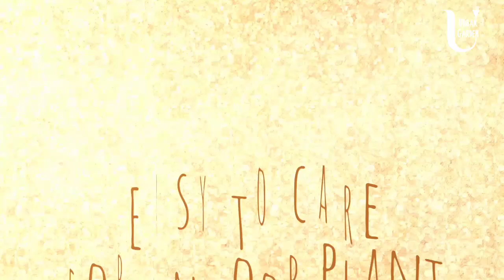Low Maintenance Plants for Beginner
Consider these easy-to-grow shrubs, trees, and perennials to create a worry-free foundation in your landscape. For each, we’ve included planting, watering, fertilizing, and pruning tips for every gardening zone.